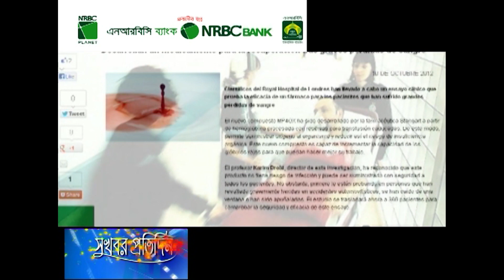রক্তক্ষরণে সংকটাপন্ন রোগীদের জীবন বাচাঁতে তৈরি হয়েছে ব্লাড বুস্টার